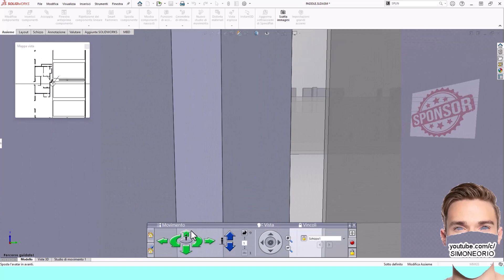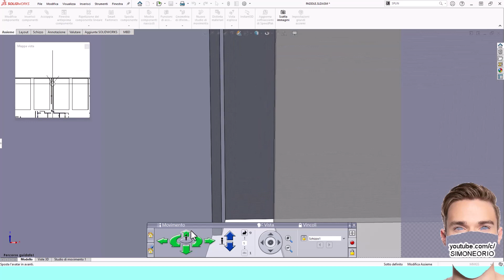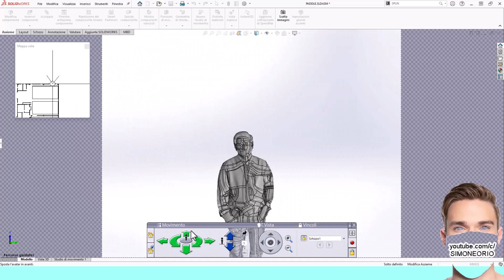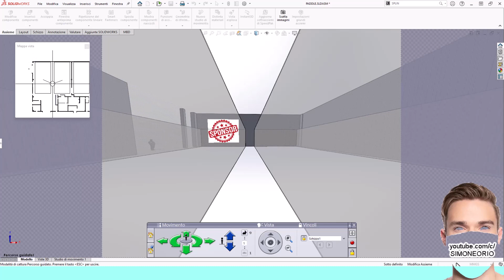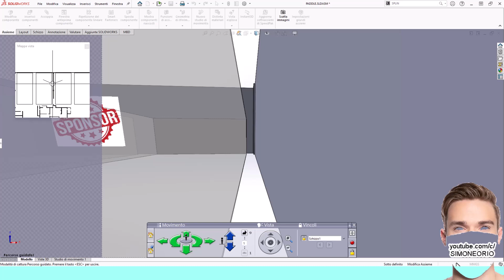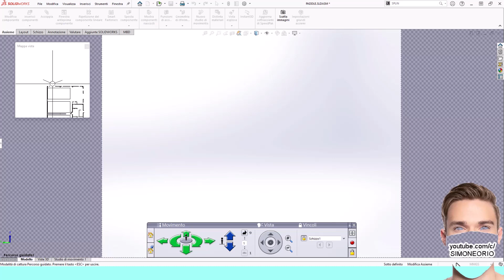🤑 WALK-THROUGH PADEL 3 🤯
Elected 1990